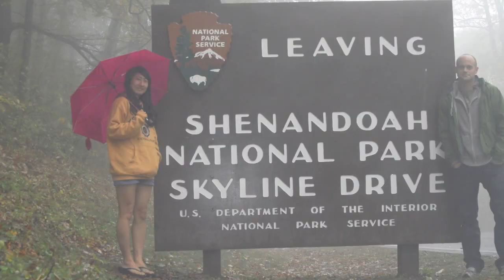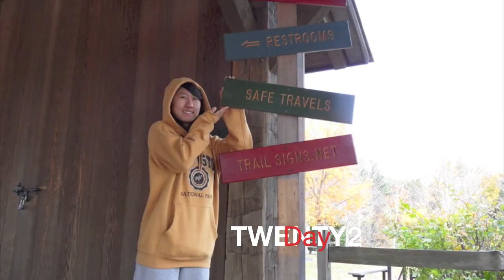YGS Road Rules 2010 - Part 2